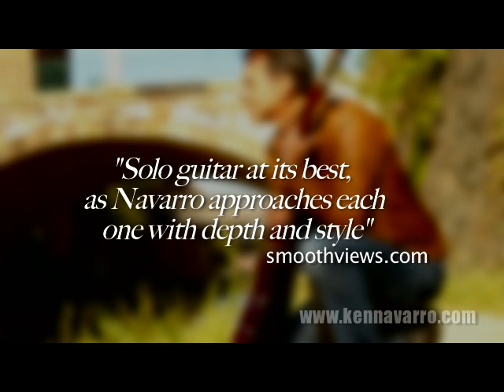The Test of Time PROMO VIDEO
Solo guitar like you never imagined it. No overdubs allowed. Genuine, Flawless Performances. Melodies, Bass lines, Harmonies, Percussion - all masterfully played simultaneously on just one guitar. Navarro has infused himself in each style of solo guitar playing so that it transcends the song and style and becomes an original Ken Navarro masterpiece.